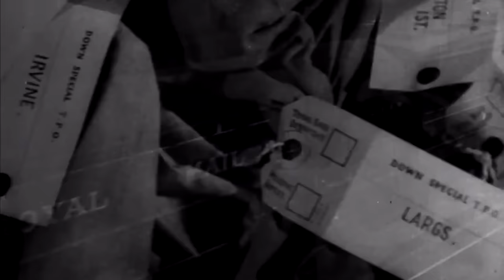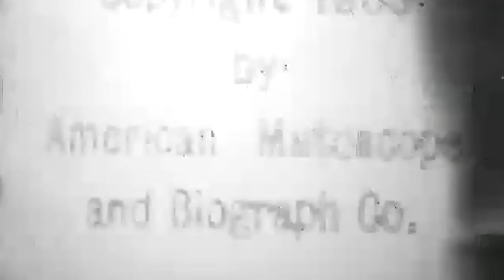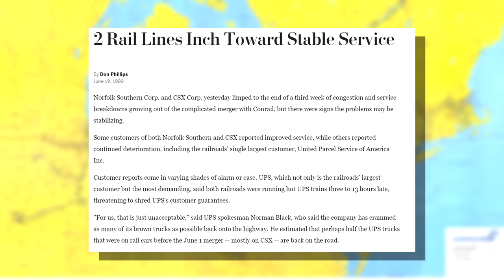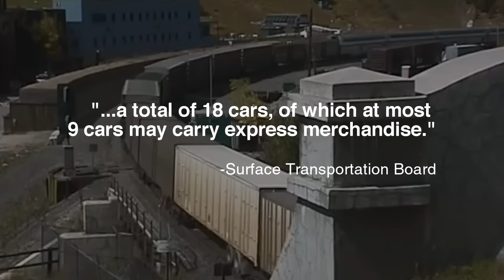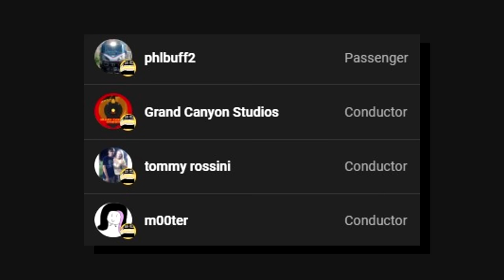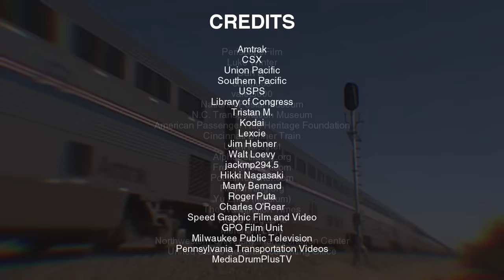Amtrak's Freight Trains | Hauling Freight and Mail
Amtrak has always been known as a passenger railroad, but did you know there was a time when they hauled mail and freight? Back in the 1980s, the age of the Railway Post Office had all but passed, leaving trucks and planes as the primary carrier of mail. Trains still carried lower priority mail on passenger and freight trains, but it was a far cry from the golden age. However, the 1980s were putting a strain on the US Postal Service as highway and air congestion created delays. The only other option was the railroad, and Amtrak was contracted for the job. They’d place a new focus on mail and express freight in the 1990s, and their trains could have over 20 freight cars of high priority goods in tow. So where did Amtrak's "freight trains" go, and how did the freight railroads react to this new competition?

Wario World - Greenhorn Forest
Mario & Luigi Superstar Saga - Hoohoo Village
Luigi's Mansion 3 - 1F Grand Lobby ~ B1 Basement
Animal Crossing New Horizons - 9 AM Sunny